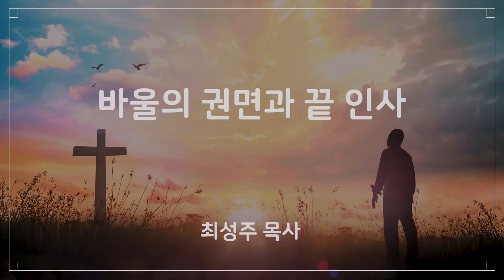20231129 수요예배 바울의 권면과 끝 인사 고린도전서 16장 13절~24절 최성주 목사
20231129 수요예배 바울의 권면과 끝 인사 고린도전서 16장 13절~24절 최성주 목사